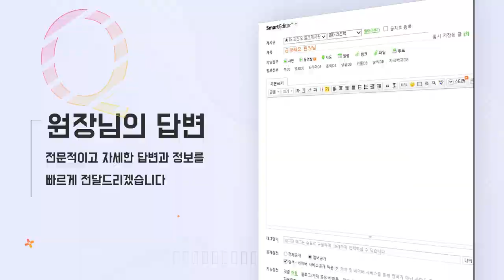모발이식하기 딱 좋은 나이는? - 모발이식 시기 I 뉴헤어 I [모발이식]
[모발이식]

탈모약을 먹는 아버지의 마음 이해합니다ㅜㅜ
탈모 극복을 위해 저도 함께 하겠습니다!